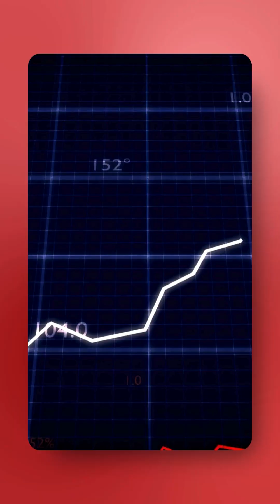Andrew on Using Vibe Coders for Testing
In this reel, I kick off the discussion by asking Andrew about developing actual product features. Andrew explains how they’re not improving vibe coders directly but using them to test whether their system works without requiring thought.

Sam Hilsman adds to the point, explaining how well-structured APIs are crucial for machine understanding and integration. Andrew then closes by emphasizing the goal of zero-friction implementation making it as simple as copy-pasting a few lines of code.

🔍 Key Highlights:

Dodgeball uses off-the-shelf vibe coders as test systems

Goal: ensure systems need zero thought from devs to function

Good API structure is essential for machines to process logically

Badly formed APIs will fail to build systems or handle errors

The ultimate aim is to allow customers to integrate with ease